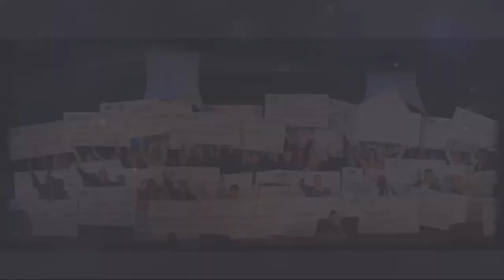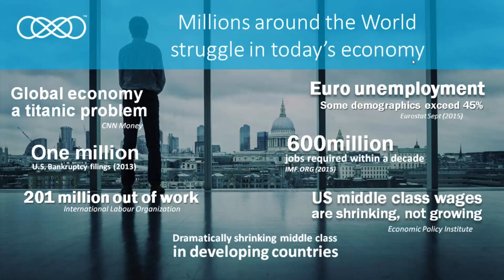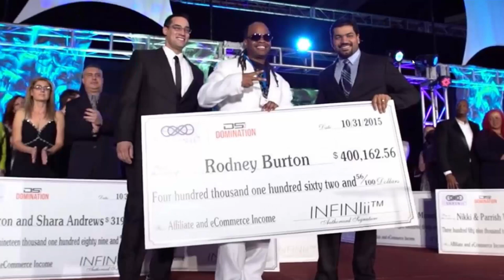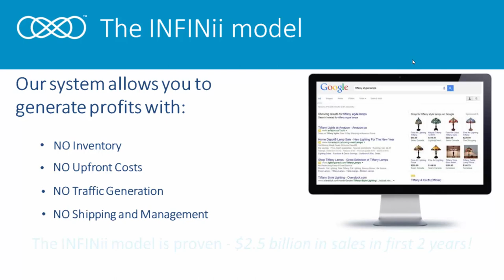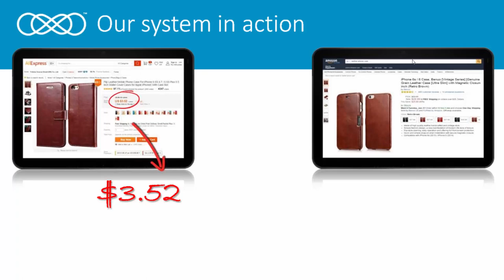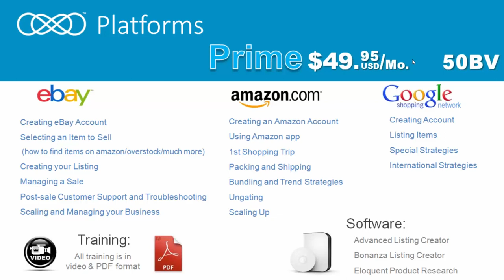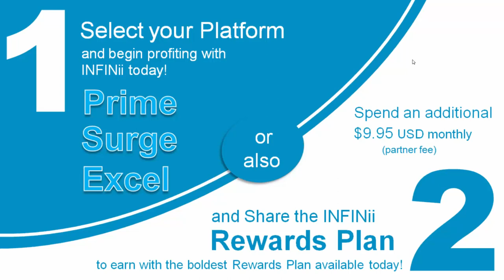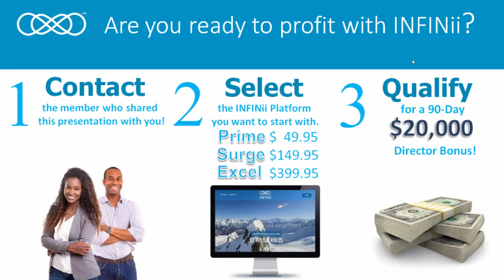Live Presentation - What Is INFINii - eCom Ninjaz eCommerce Made Easy